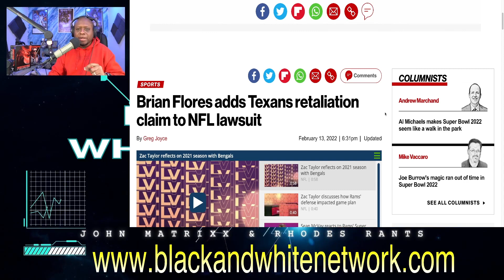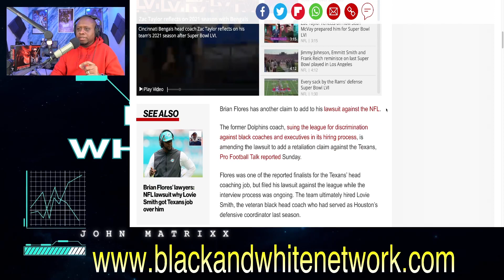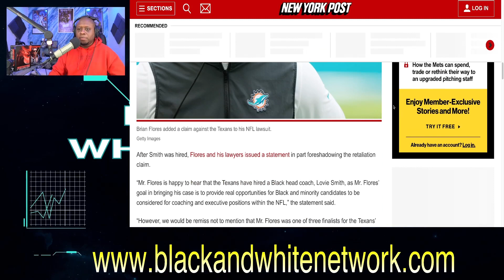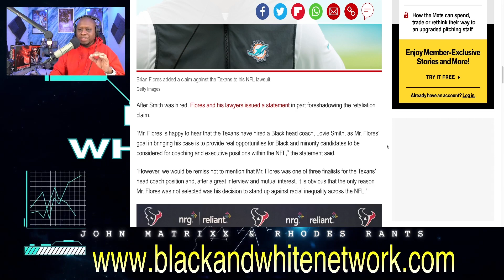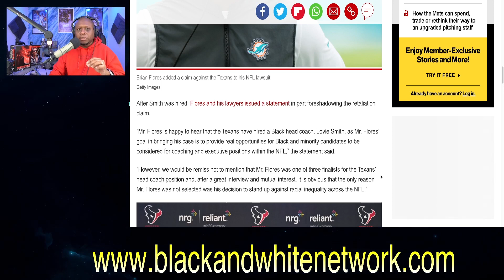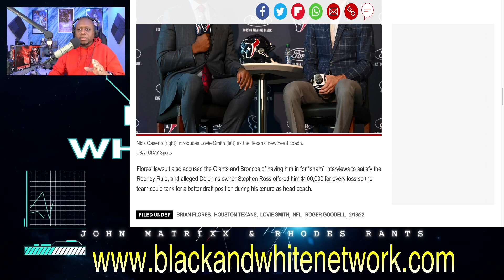Brian Flores SUES the Houston Texans for NOT HIRING him! FALSELY claims they RETALIATED against him!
Business Address:
14237 E SAM HOUSTON PKWY N STE 200
BOX 147